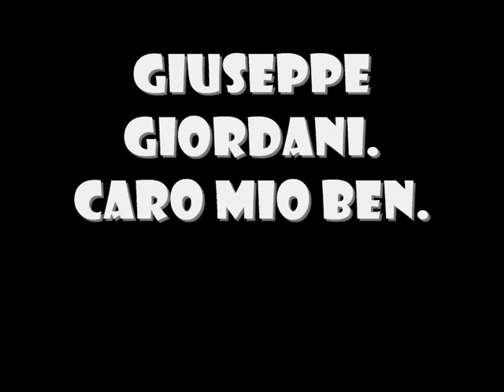José Carreras. Caro mio ben. G. Giordani.